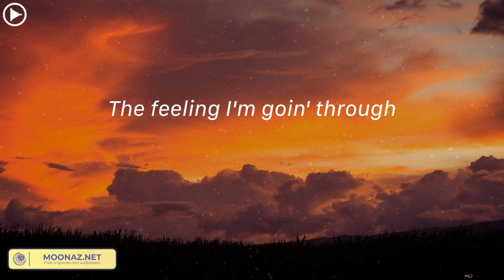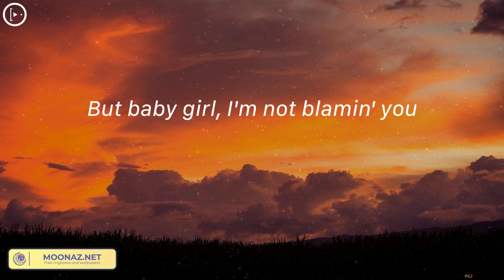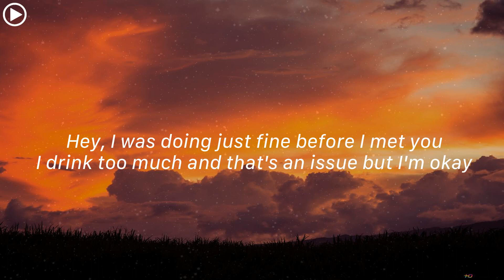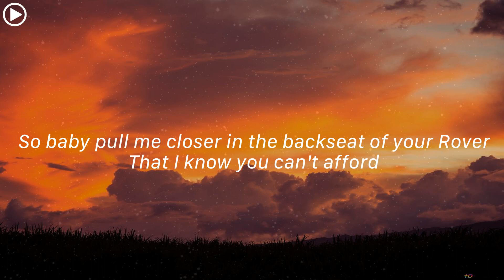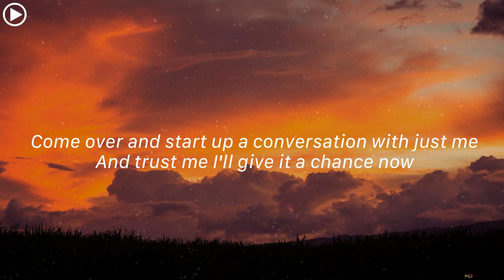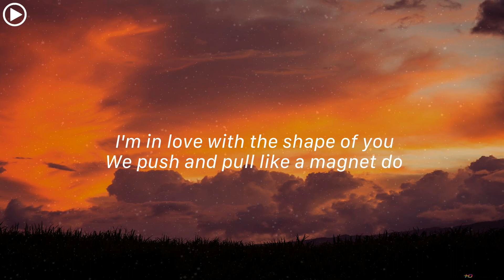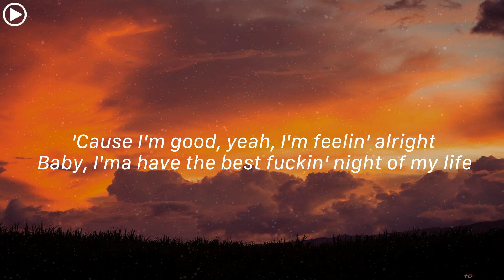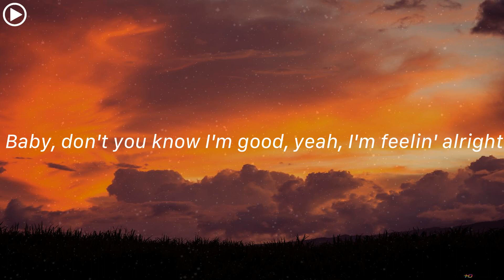The Weeknd - DIE FOR YOU (Lyrics)